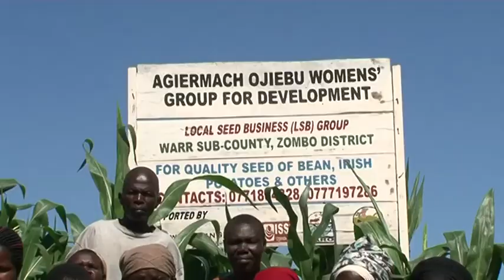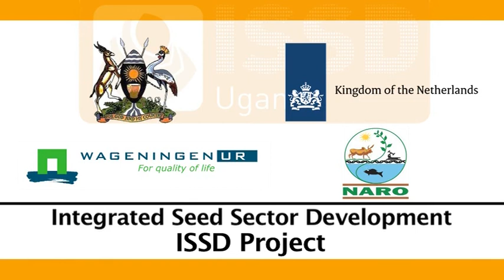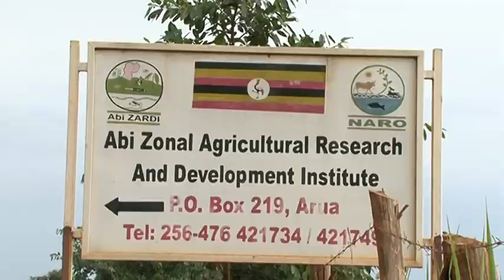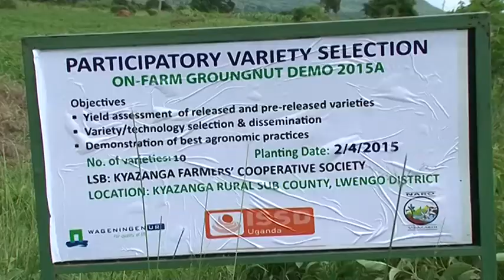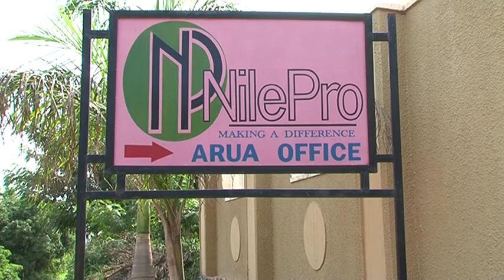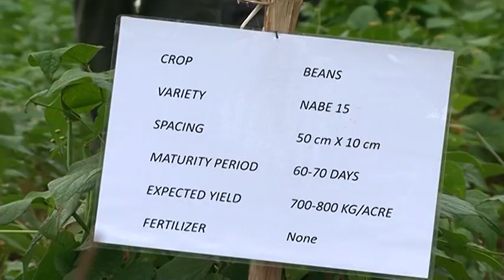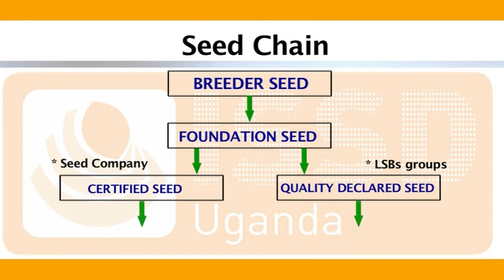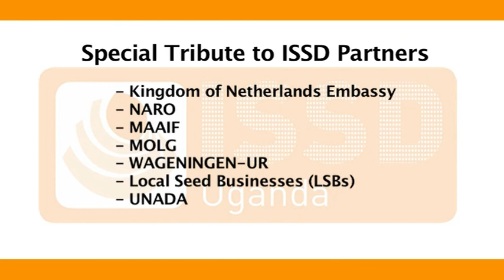ISSD Uganda: Local Seed Businesses in Uganda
This video from ISSD Uganda looks at how farmers, as members of Uganda's 30 Local Seed Businesses (LSBs), are collaborating toward the production quality declared seed, enabling significantly increased crop yields.

Support from the Integrated Seed Sector Development (ISSD) project in Uganda is focused on getting the LSBs technically equipped, professionally organised, market oriented and strategically linked.

The ISSD Uganda project is funded by the Kingdom of the Netherlands and implemented by Wageningen University in partnership with the National Agricultural Research Organisation of Uganda, under the Ministry of Agriculture, Animal Industry and Fisheries of Uganda.